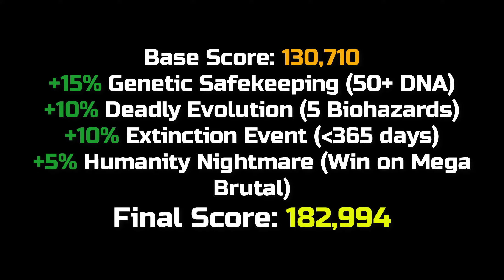[Plague Inc: Evolved] PI Competitive League (PICL) Season 1: 182,994 Points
This is an competition event done by the Plague Inc. & Rebel Inc. Discord server

So yeah, this is my entry for PICL Season 1, and oh boy was this both really good and really unexpected. I was trying to aim for getting Basic Structure bonus at first, but genes make a huge difference, so I said "screw it", and didn't get that bonus in favor of getting more raw points and also the Extinction Event and Deadly Evolution bonuses, which would make back the bonus I lost from not getting Basic Structure bonus. I was struggling to get 5 biohazards, then I get a great run with a high complexity for my disease and low cure progress, and got an insane raw score, and a great run in terms of in-game time. (292 days, only 10 days off my friend Maniac's time, who is insane at the game btw)

== List of Bonuses and Penalties ==
Deadly Evolution (win with 5 biohazards): +10% bonus
Basic Structure (use no Genes): +15% bonus
Genetic Safekeeping (win with 50+ DNA left): +15% bonus
Extinction Event (win in _=365 days): +10% bonus
Hardened Plague (win on Brutal): +2.5% bonus
Humanity Nightmare (win on Mega Brutal): +5% bonus
Casual Killing (win on Casual): -10% penalty
Aging Genetics: -5% penalty every 30 days after 365 days

== My Run ==
Base Score: 130,710
My Bonuses:
Deadly Evolution: +10% bonus
Genetic Safekeeping: +15% bonus
Extinction Event: +10% bonus
Humanity Nightmare: +5% bonus